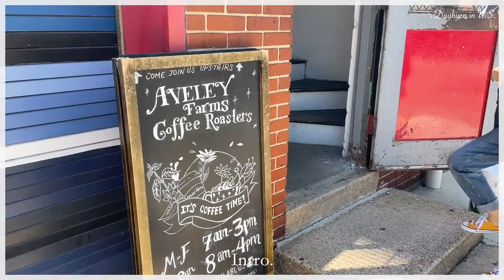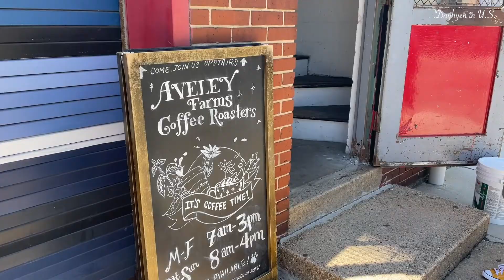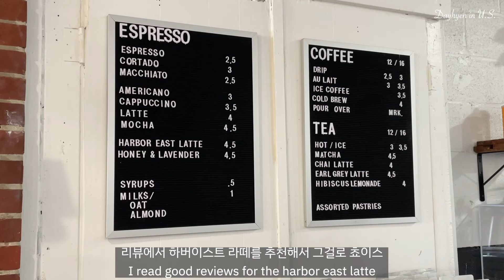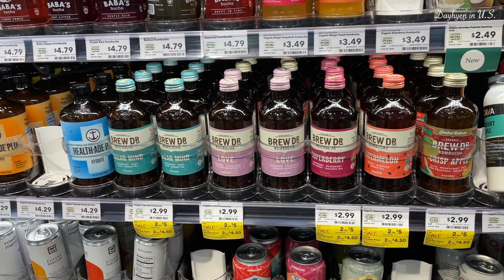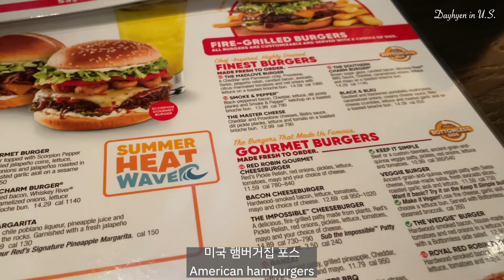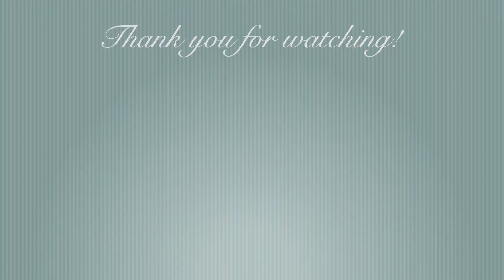ENG) 🇺🇸Vlog. 미국 직장인 일상 | summer to fall 간절기 코디 룩북🤍, 초가을 날씨 데일리룩, 카페에서 일하는 일상☕️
여러분,, 이번 영상이 많이 늦었죠ㅠㅠ,, 혹시나 기다리신 분들이 계셨다면 너무나 죄송합니다🥺 다음주에는 지난 휴가 보냈던 영상을 가지고 찾아뵐게요!
I'm a bit late this time.. soo sorry to those who have waited!🥺 I hope you enjoy watching, and please look forward to the next video! :)

look 1.
top - a.p.c.
bottom - topshop

look 2.
top - h&m
bottom - h&m

look 3.
top - &other stories
bottom - h&m, zara

look 4.
top - h&m
bottom - zara